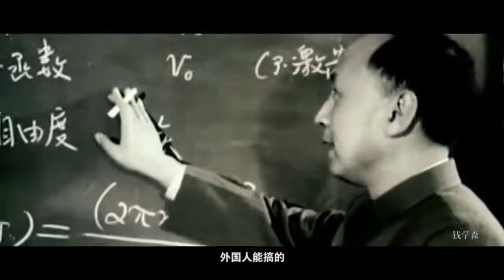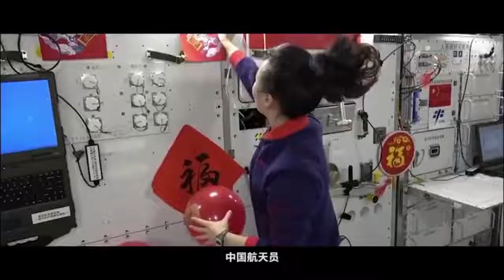向了不起的航天人致敬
“星空之上”有什么？中国航天发展的奥秘是什么？从古至今，中国人从未停止对星辰大海的探索。今天是第七个中国航天日，曾扮演“两弹一星”元勋孙家栋的演员佟大为倾情献声，向了不起的航天人致敬！